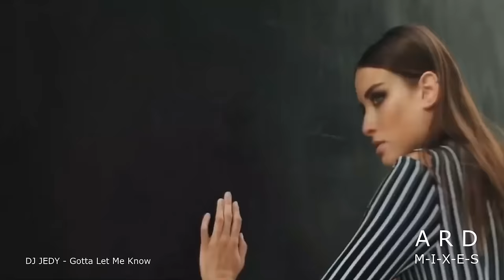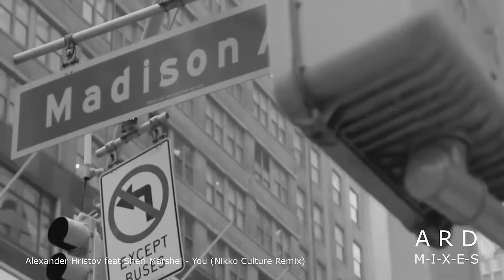Beauty Muses In Balearic Crystal Sea ★ Deep House Sexy Girls Videomix 2023 ★ Best Party Music By ARD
Credits & tracklist:

01. Aura Atcher - Do You Wanna Stay (Original Mix)
02. Two Modest feat U.R.A. -  Rainbow (Original Mix)
03. Demenshen - Memoris
04. Anton Ishutin - Movin (Collioure Remix)
05. Sting - Desert Rose (Zuma Dionys Remix)
06. Maxi Rozh - Losing Control
07. Costa Mee, Pete Bellis & Tommy - Paradise
08. DJ JEDY - Gotta Let Me Know
09. Alexander Hristov feat Sheri Marshel - You (Nikko Culture Remix)
10. Divolly & Markward - Say It Right
11. Dj Vianu - Lost Control
12. Mercer & Gissal - Hymn (LDV Deep Edit)

• follow PINK KISS on Instagram: @pinkkiss.official

This channel was born with the goal of promoting and supporting new artists who dedicate themselves to image and sound, like musicians, record labels, composers, producers, photographers & videographers.

*If you want to promote your content send it to ARD Mixes.